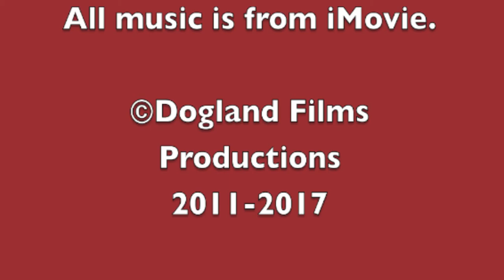Simontive 5 Episode 42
Simon faces an escape again. What will the suitcase do for him?